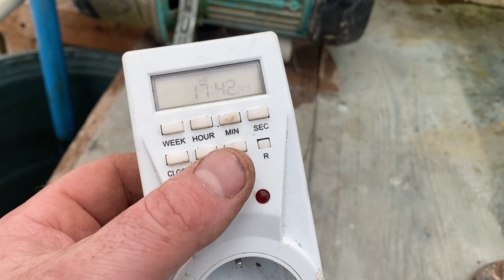Підготовка до сезону 2024р.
Реалізуємо саджанці Фундука . Фундук щеплений на ведмежий горіх. Ведмежий горіх. Малина. Лохина. Жимолость. Журавлина. Ожина. Ті інші…
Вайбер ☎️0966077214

Саджанці малини та лохини елітних сортів з закритою кореневою системою тобто у горщику. ‼️Сорти Мапема, Маравілла. Маргарита. Дельніва . Енросадіра. Джоан джей. Пшехиба .
‼️‼️Долучайся ‼️🚨

Наша група у вайбері